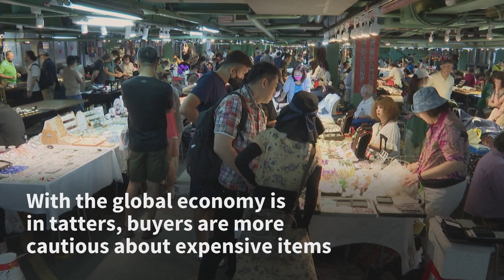Taiwan's antique jade dealers see trade losing lustre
Before becoming a semiconductors manufacturing powerhouse, Taiwan was the go-to place for hunters of Chinese relics, but its antique jade market is now suffering as Chinese buyers cannot travel freely to the island due to worsening relations with China.